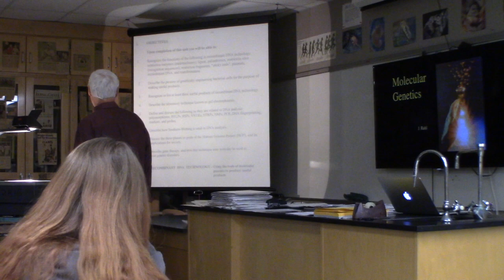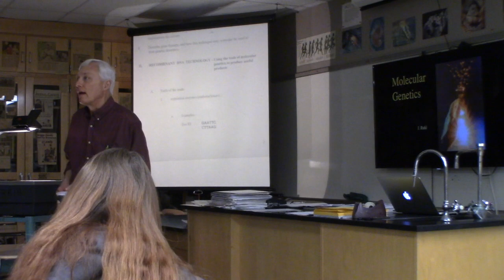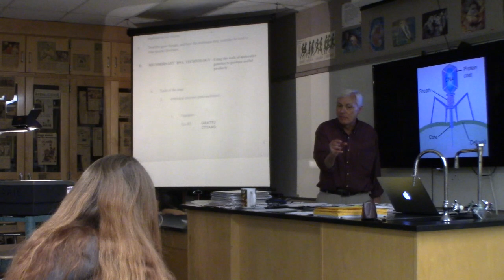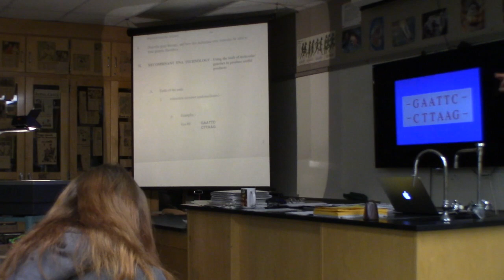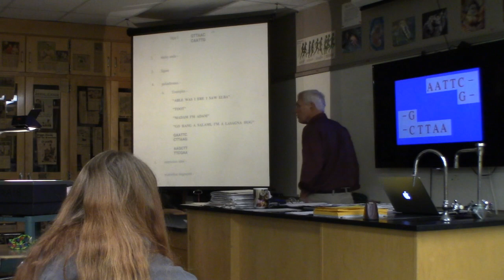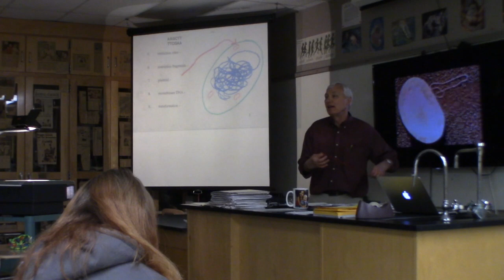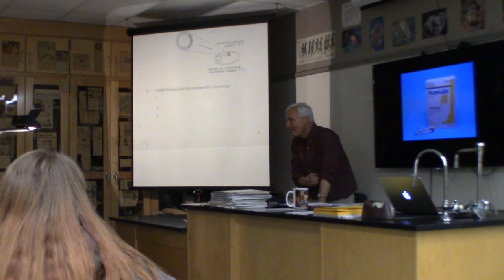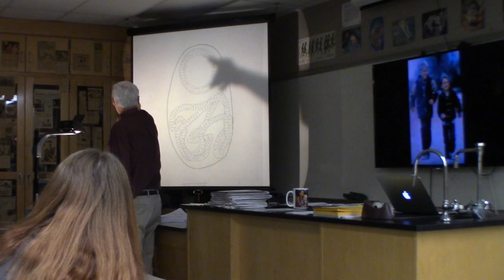Lesson 17: Recombinant DNA Technology by Joe Ruhl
I taught high school Biology, Genetics, and Science Research Projects for 42 years (retiring in the spring of 2020). The last 36 years of teaching were at Jefferson High School in Lafayette, Indiana. Towards the end of my career in the classroom, I got into the habit of having the lectures in the Genetics class video-taped, in case any students happened to be absent on any given day. The Genetics course (an upper-level science elective) that I developed was designed for high school juniors and seniors. Much of the content in these lectures could be used by high school science teachers who are teaching Advanced Biology, A.P. Biology, or Genetics courses.

This particular lesson was entitled “Recombinant DNA Technology.” The focus of this lesson is on the tools and techniques of gene splicing: how restriction enzymes, ligase, and plasmids are used to cut and paste genes, incorporate them into bacteria (transformation), and then to get those bacteria to produce the useful products encoded by those inserted genes.

I’m retired from the classroom, so now I enjoy giving occasional keynote talks and workshops to educators because I have a passion for encouraging teachers and sharing teaching tips (applicable to any grade level) that I’ve picked up over four decades. Creating nontraditional teaching strategies designed to inspire reluctant learners (and of course the eager ones!) has always been a challenge that I have loved.